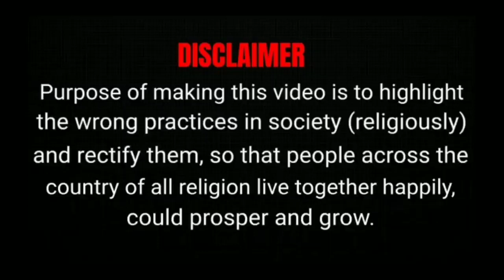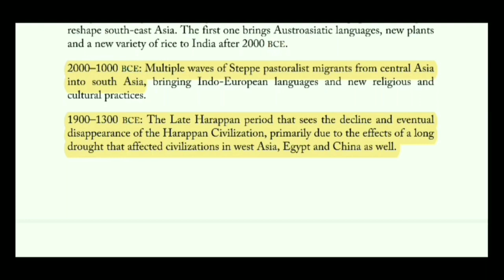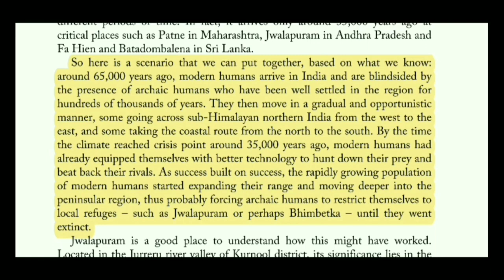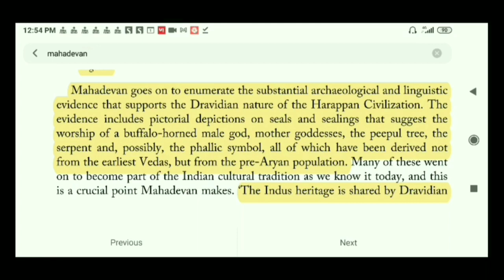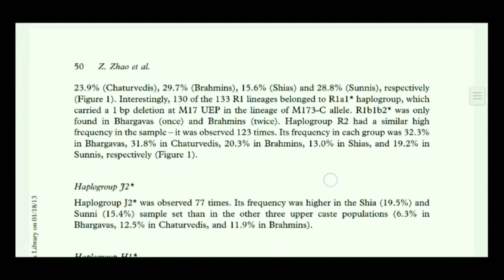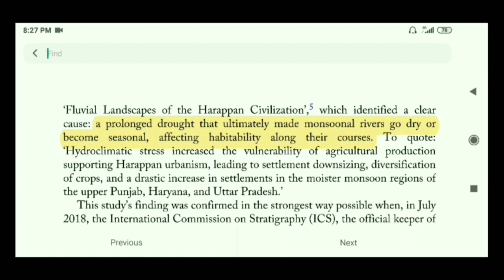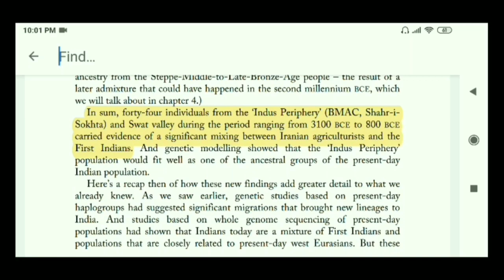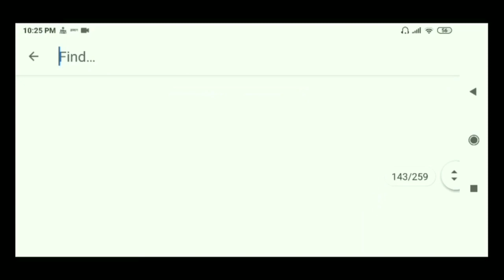📚 010 तथाकथित 'मूलनिवासी' विदेशी निकले। मूलनिवासी expose! Tony Joseph expose!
It is an educational video, the video is only for providing right information and developing rational thinking, logic, reasoning and scientific attitude, refute superstitions, fallacies, false beliefs and wrong information.

Present video is an educational video which analyses the book Early Indians written by Tony Joseph. Tony correctly asserts that Sanskrit is the oldest language of Indo European family languages. However, the present video exposes that how Mr. Joseph selectively uses the research on R1a. Further, in the video other research which are different from as described by Mr. Joseph have been discussed. The video also discusses how some persons distort the opinions of Mr. Joseph just to create rift in the society.

Polarity and Temporality of High-Resolution Y-Chromosome Distributions in India Identify Both Indigenous and Exogenous Expansions and Reveal Minor Genetic Influence of Central Asian Pastoralists

Presence of three different paternal lineages among North Indians: A study of 560 Y chromosomes

The Indian origin of paternal haplogroup R1a1* substantiates the autochthonous origin of Brahmins and the caste system

The Genetic Heritage of the Earliest Settlers Persists Both in Indian Tribal and Caste Populations

Traces of sub-Saharan and Middle Eastern lineages in Indian Muslim populations

Further readings:

Does New Genetic Evidence Prove Aryan Invasion Theory? Not Quite.: by shri Shrikant Talageri

Genetics Might Be Settling The Aryan Migration Debate, But Not How Left-Liberals Believe
by Shri Anil Kumar Suri

Genetics And Aryan Migration: Setting The Record Straight (Once Again)

Journalist Attempts to Revive Aryan Invasion Myth Using Discredited Genetic Research by Shri A L Chavda

What is the Value of the New "Genomic Evidence" for the Aryan Invasion/Migration Theory versus the Out-of-India Theory? by Shri Shrikant G Talageri

0:00 title music
0:15 Intro
3:39 Tony Joseph exposes Moolniwasi
25:54 Research published in peer reviewed journals contradicting Tony joseph (Tony Joseph exposed on his lies)
39:04 Tony Joseph exposes Moolniwasi
46:05 Tony Joseph exposed on his lies
52:09 Tony Joseph exposes Moolniwasi
54:42 Harappan civilization is Vaidic civilization